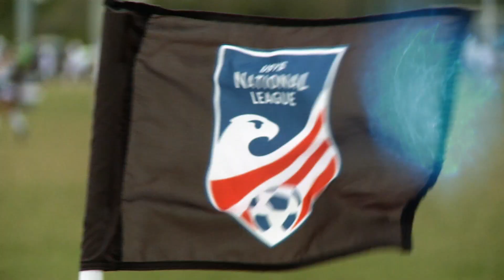National League - Tampa, FL | Boys | 12.28.19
Check out some sights and sounds from Saturday’s NL Boys games in Tampa.